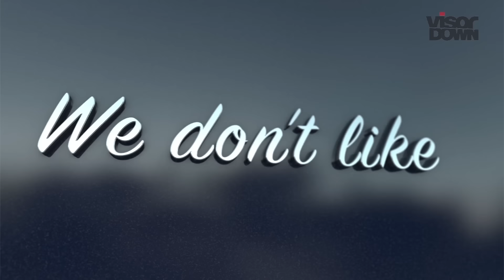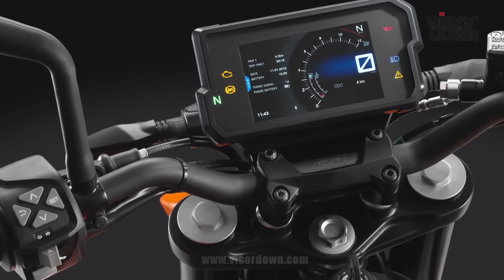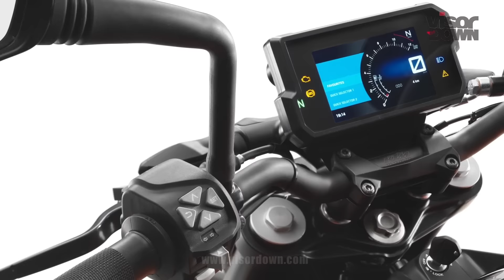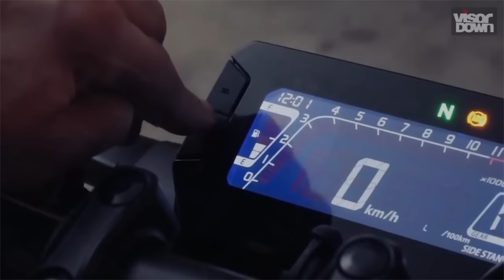5 best motorcycles for beginners 2019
5 best motorcycles for beginners 2019: There are some incredible learner-legal beginner motorcycles to buy right now, including the outstanding Honda CB125R, Yamaha MT 125 and KTM Duke 125.
Here are our five of the best beginner motorcycles you can buy in 2019.

every month for the latest motorcycle reviews, news, features, and videos.

► Click HERE for all the latest bike reviews, launches, news and features

You can also find more bike videos, images, reviews, and news on our social channels Facebook, Twitter, and Instagram, so pick your favourite one below

Visordown is part of the CMG Full Throttle Network® : welcoming over 3 million consumers each month